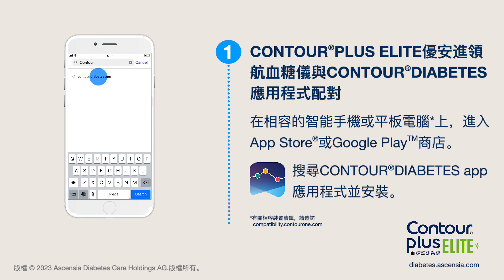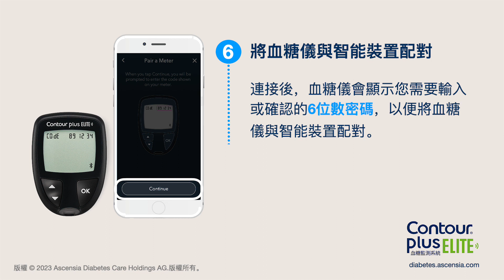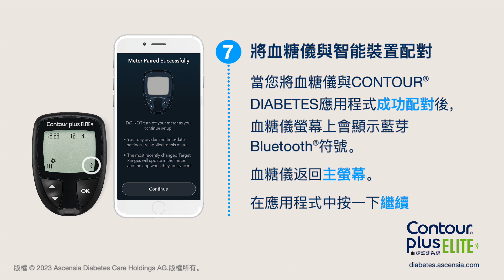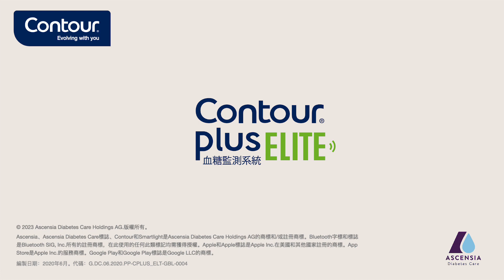CONTOUR PLUS ELITE血糖儀與CONTOUR DIABETES應用程式配對 | CONTOUR PLUS ELITE | mg/dl | Taiwan (zh-TW)